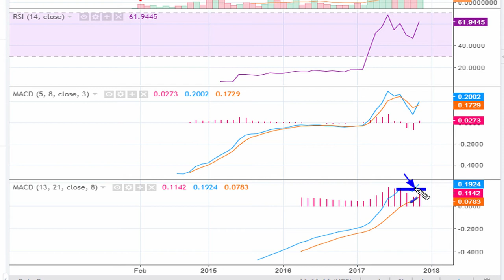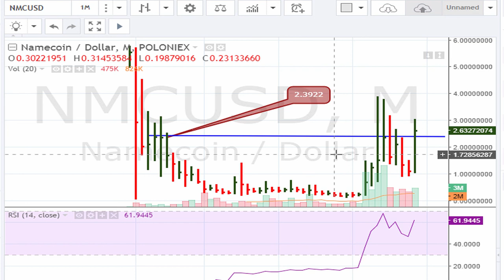How To Trade CryptoCurrencies - NAMECOIN / Dollar - NMCUSD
Technical analysis on CryptoCurrencies NAMECOIN / Dollar - NMCUSD

Namecoin - NMCUSD - with a monthly breakout potential ONLY WHEN/IF past $2.3922.

How To Find Winning Stock Picks Everyday
How To Find Winning Stocks (Momentum Scanner)